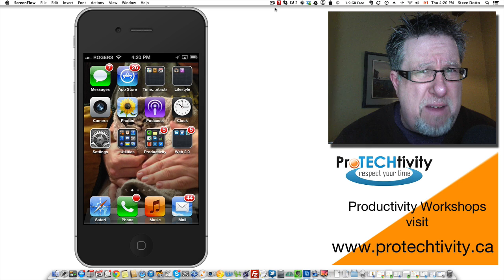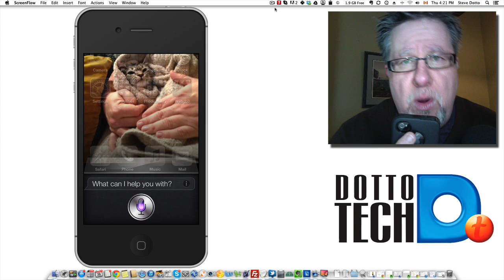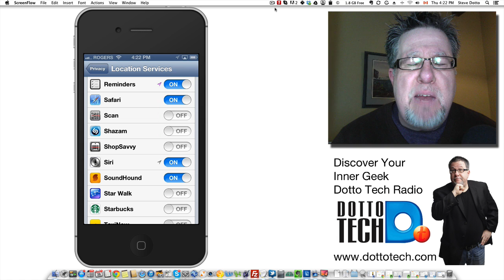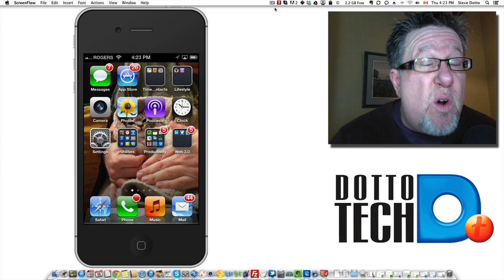The Best Way to Use Siri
Apple's Siri does a lot of things, but this is the best of them all. Using Siri as a personal notification and reminder system, that really works!

including our weekly radio show /podcast